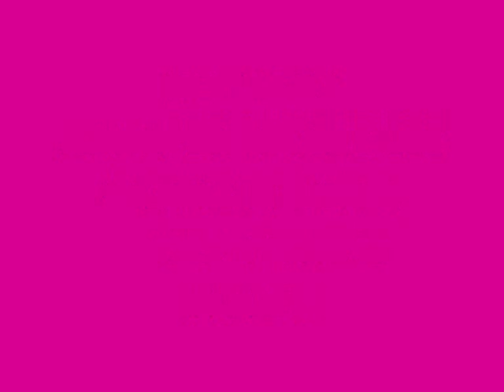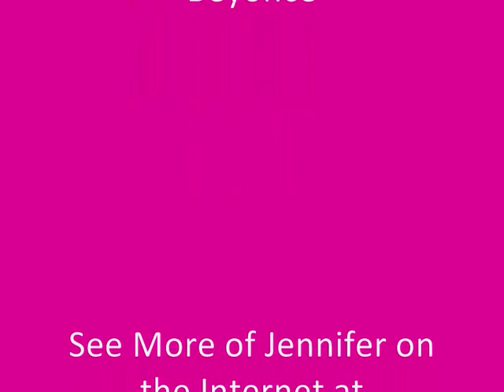HOT SEXY JENNIFER NICOLE LEE WORKS IT LIKE A SUPER FITNESS MODEL.wmv